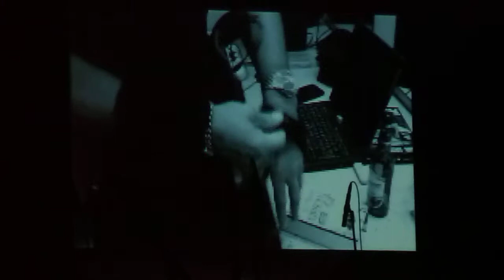Mono Inc. - Intro / "My Worst Enemy" - live Duisburg, 2013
Mono Inc. live in Duisburg (Pulp), 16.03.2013